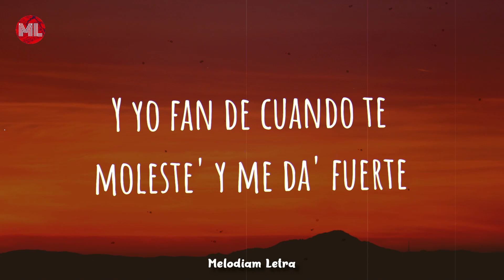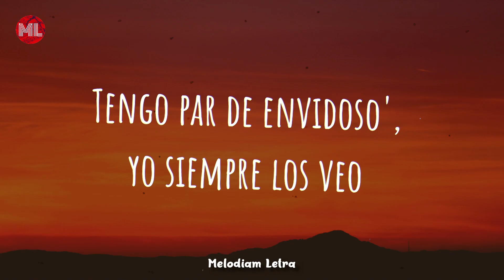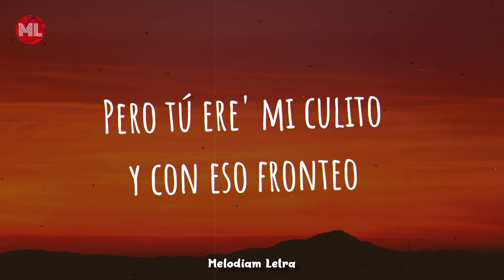Mariah Angeliq - Peligrosa (Letra / Lyrics)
Letra de "Peligrosa" :

[Intro]
It's Mariah, baby (Ah)
Y sé que lo' do' tenemos piquete
Que somo' así desde los deicisiete
Qué rico que no te veo cuando te digo: "Vete"
Y yo fan de cuando te moleste' y me da' fuerte

[Pre-Coro]
Papi, deja la cosa
Tú sabe' que esta noche pinta peligrosa
Si te veo con otra no me pongo celosa
Inclúyela, a mí me gustan esa' cosa'

[Coro]
A-A-A vece' me odia, a vece' mе ama
Pero lo arregalmo' chingando en la cama
Digo quе no quiero, pero cuando llama'
Y veo tu foto, me llegan la' gana'

[Verso]
Uy, la' gana' de comerte
Aunque juraba que no quería volver a verte
Pero hoy tu número te pusiste de suerte
Juega' con mi mente, eso me pone caliente
Tengo la nota perfecta pa'l misioneo
Pero prendan Philliecito' pa' que me entre el sateo
Tengo par de envidoso', yo siempre los veo
Pero tú ere' mi culito y con eso fronteo
Contigo siempre fluyo (Fluyo)
Y tú tranquilo porque to' esto e' tuyo (Tuyo)
Yo sé lo' do' tenemo' orgullo (Ey)
Pero chingando en la cama lo destruyo (Lo destruyo, papi)
Siempre 'enúita, cero babydoll
Mientra' más rápido me lo entre' mejor a vapor
Tú 'tá como me recetó el doctor
Dándome besito' donde no da el sol, mmm

[Coro]
A-A-A vece' me odia (Oh), a vece' me ama
Digo que no quiero, pero cuando llama'
A vece' me odia, a vece' me ama

[Outro]
Tengo la nota perfecta pa'l misioneo (Ay, yeah, yeah)
Pero prendan Philliecito' pa' que me entre el sateo (Ay-ay-ay, yeah, yeah)
Tengo par de envidoso', yo siempre los veo (Ay, yeah, yeah)
Pero tú ere' mi culito y con eso fronteo (Ay, yeah, yeah, yeah)